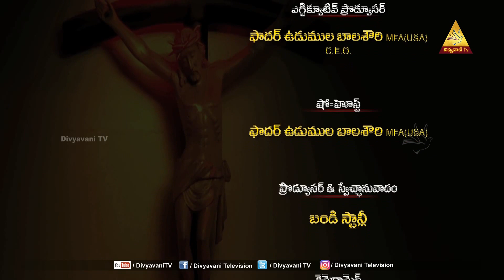అనుదిన ధ్యానాలు | FR U BALA CEO | JUNE 10 | DIVYAVANI TV